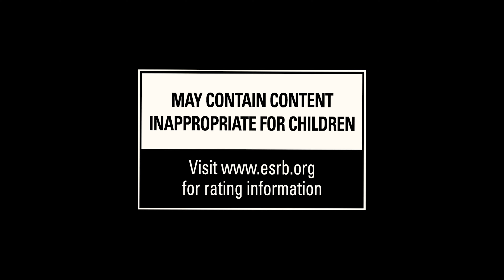Watch Dogs: Legion: Gameplay Trailer Coming Oct 29th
Get your first look at new Watch Dogs: Legion gameplay. Recruit anyone from the entire population of London into your resistance. Coming Oct 29th.